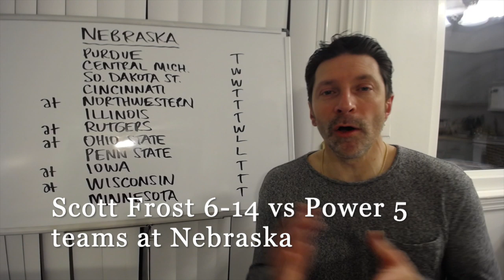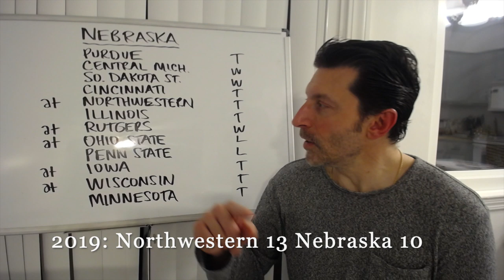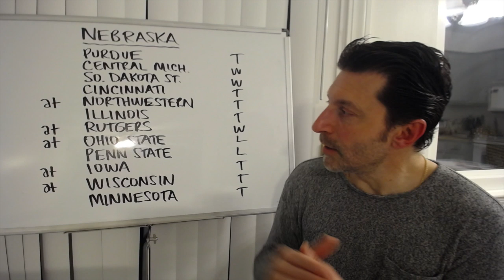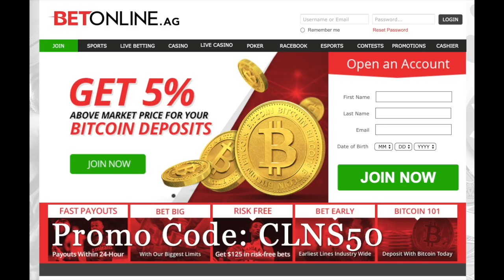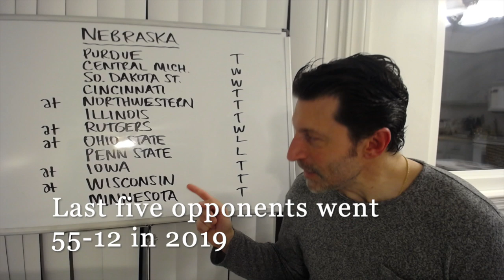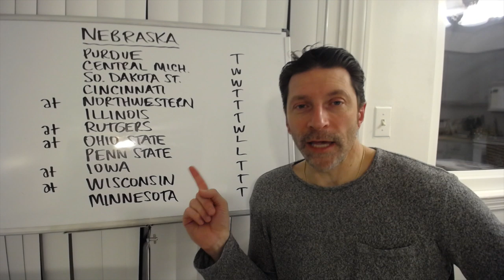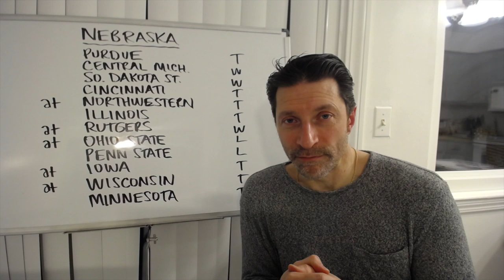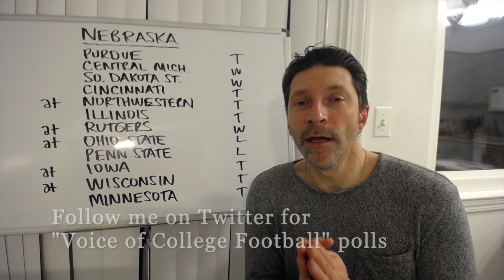WHEN? / Nebraska Cornhuskers 2020 RECORD PROJECTION & SCHEDULE PREVIEW